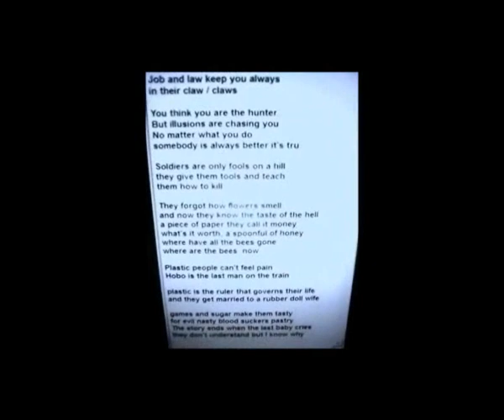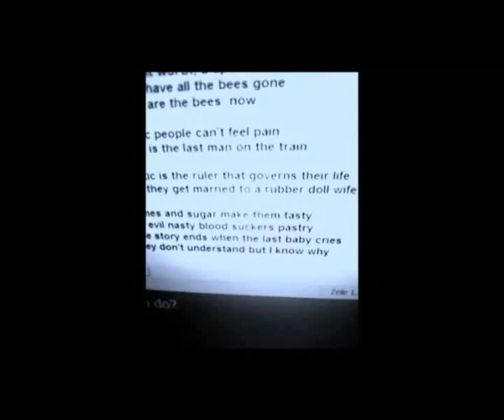Hobo's EAGLETONE MADISON BLONDE Telecaster (Lyrics in description revised 2020)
Eagletone Madison Telecaster & Caline CP-14 *English Man* pedal

*Lyrics written by Speedy Eg* ®

Life is like a candle.
Not much time to handle.
Job and law keep you always
in their claw
You think you are the hunter.
But illusions are chasing you
No matter what you do
somebody is always better it's true
Soldiers are only fools on a hill
they gave them tools and teach
them how to kill
They forgot how flowers smell
and now they know the taste of the hell
a piece of paper call it money
what's it worth, a spoonful of honey
where have all the bees gone
where are all the bees  now
Plastic people can't feel pain
Hobo is the last man on the train
Plastic is the ruler that governs their life
and they get married to a rubber doll wife
Games and sugar make them make them tasty
for evil nasty blood suckers pastry
and the story ends when the last baby cries
and they don't understand but I know why

Lyrics (German)  ®
Das Leben ist wie eine Kerze.
Nicht viel Zeit zu handhaben.
Beruf und Gesetz halten Sie immer
in ihren Krallen
Sie denken, sie sind der Jäger.
Aber Illusionen jagen dich
Egal was du tust
Jemand ist immer besser, es ist wahr
Soldaten sind nur Dummköpfe auf einem Hügel
Sie gaben ihnen Werkzeuge und unterrichten
sie, wie man tötet
Sie haben vergessen, wie Blumen riechen
und jetzt kennen sie den Geschmack der Hölle
Ein Stück Papier nennt es Geld
Was ist es wert, ein Löffel Honig
Wo sind die Bienen geblieben?
Wo sind die Bienen jetzt?
Menschen aus Plastik können keinen Schmerz fühlen
Hobo ist der letzte Mann im Zug
Plastik ist der Herrscher, der ihr Leben regiert
und sie heiraten eine Gummipuppenfrau
Spiele und Zucker machen sie, machen sie lecker
für böses Blutsauger Gebäck
und die Geschichte endet, wenn das letzte Baby weint
und sie verstehen nicht, aber ich weiß warum